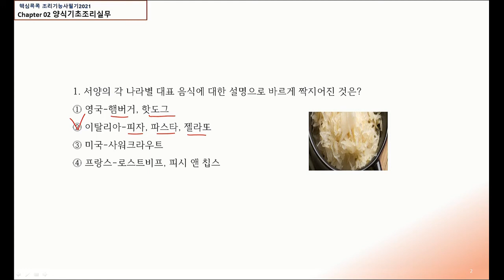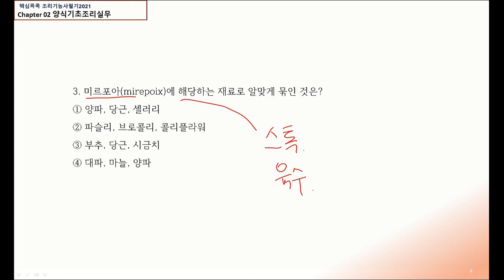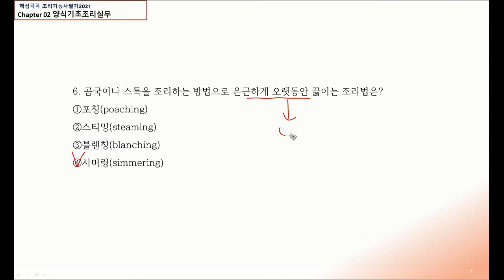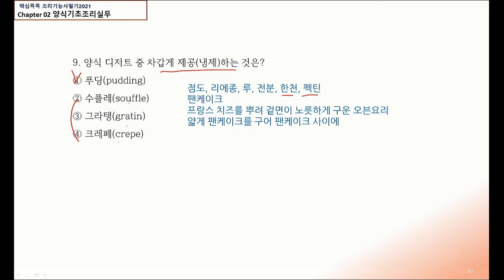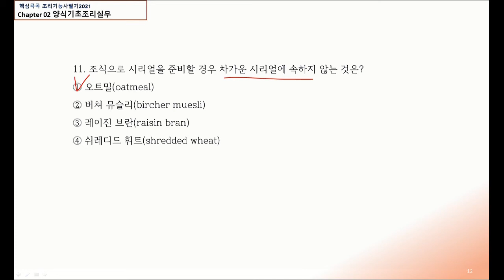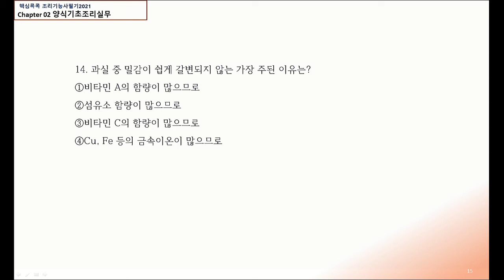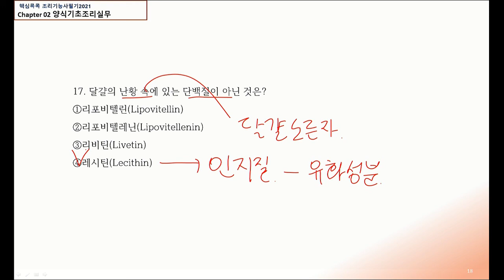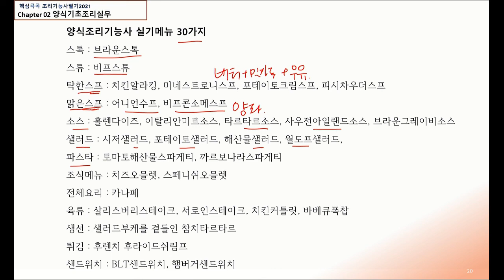핵심콕콕 조리기능사 필기 통합본 04강. 양식조리기초실무